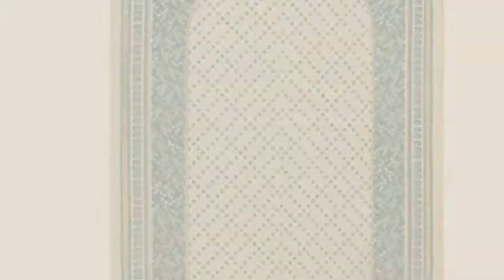Top 10 Home Décor By Prayer Rug [ Winter 2018 ]: Prayer Rugs Sajda Rugs Sajjadah - IslamicTurkish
New! 2019 Black Friday / Cyber Monday Area Rugs Deals and Updates.

Black Friday / Cyber Monday Prayer Rugs Sajda Rugs Sajjadah - IslamicTurkish Muslim Prayer Rugs Musalla Janamaz Prayer by Prayer Rug

Black Friday / Cyber Monday Islamic Prayer Rug Janamaz Velvet Muslim Namaz Sajjadah Carpet Turkish Mat Polka Dot by Islamic Prayer Rug USA

Black Friday / Cyber Monday Islamic Prayer Rugs Made in Turkey with Fine Velvet Superior Quality by Prayer Rug

Black Friday / Cyber Monday Islamic Prayer Rugs Made in Turkey with Fine Velvet Superior Quality (Green) by Prayer Rug

Black Friday / Cyber Monday Prayer Rug Made in Turkey with Fine Soft Velvet Superior Quality Aqua by Prayer Rug

Black Friday / Cyber Monday Islamic Prayer Rug Velvet Muslim Namaz Sajjadah Janamaz Turkish Carpet Wide Solid by Islamic Prayer Rug USA

Black Friday / Cyber Monday Prayer Rug Made in Turkey with Fine Soft Velvet Superior Quality by Prayer Rug